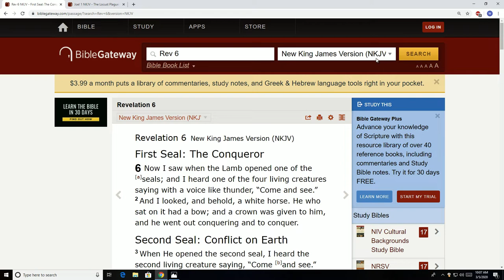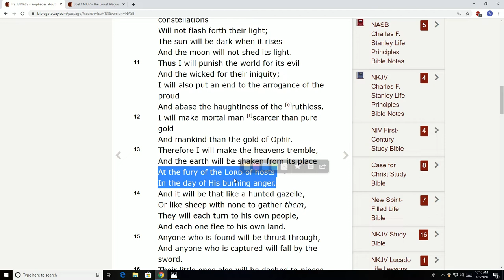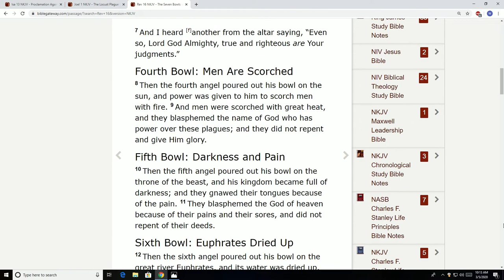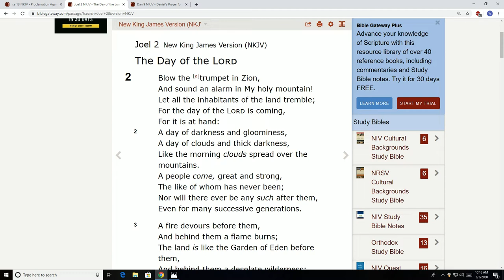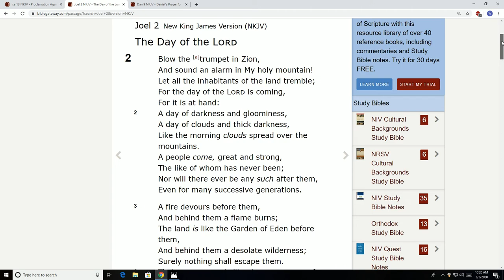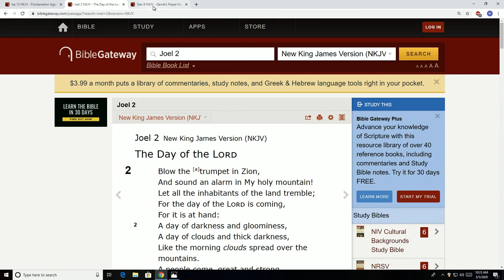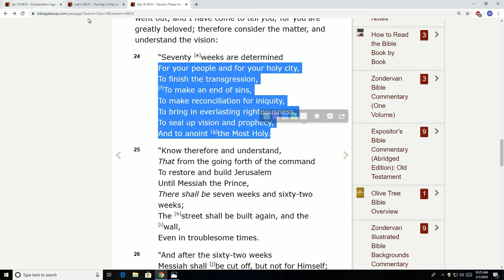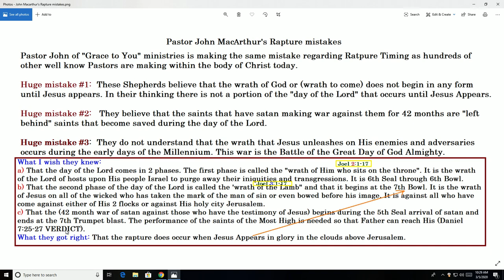John MacArthur's Rapture mistakes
My calling / passion is to teach about the coming event the Holy Bible calls the "70th Week of Daniel" The dozens of events that will take place in an exact order leading up to the Return of Lord God Jesus Christ. I am trying to raise funds to move to North Carolina so I can live near my grandchildren. If my 10 years of publishing thousands of FREE Prophecy Short Studies has blessed you in any way, I hope you will consider tipping this old man. May Lord God Yahweh bless you and yours.
       This short study looks at common "Rapture Timing" mistakes that most Shepherds make. We also look at how you can break down the Book of Joel into 2 phases of the "day of the Lord":  Phase 1 Joel 2:1-17 & Phase 2 Joel 3:1-17.
Here is the link to my short study called "John MacArthur's Rapture mistakes"